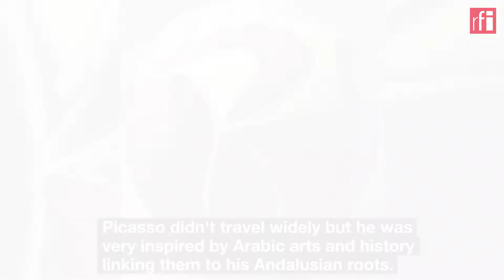Picasso exhibition in Tourcoing • RFI English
What were the connections between the Spanish artist Pablo Picasso and contemporary artists across the Middle East and north Africa? That is the question raised by the Institut du Monde Arabe in the French city of Tourcoing, with an exhibition reuniting 70 works by artists from Algeria to Syria – some never seen before in Europe.